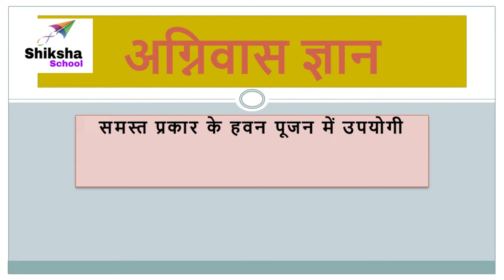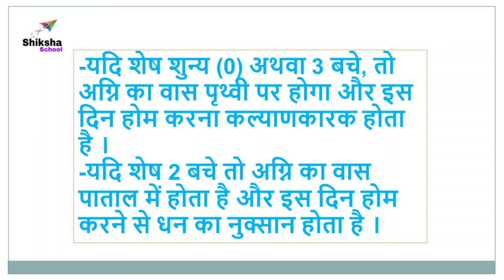Agniwas,अग्निवास देखने का तरीका इससे आसान कोई भी नही है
Agniwas,अग्निवास देखने का तरीका इससे आसान कोई भी नही है,अग्नि वास कैसे देखे,अग्नि वास देखने की विधि,हवन मुहूर्त,अग्निवास विचार,hawan muhurat,अग्नि वास जानने की सरल विधि,अग्निवास क्या है,agniwas kya hai,yaghya karne hetu agni ka was kaise dekhe,agniwas,agni was,agniwas dekhna sikhe,agnias kaise dekhe,hawan me agni was ka mahatav,हवन में अग्नि वास का महत्व,अग्निवास,agniwas,अग्निवास देखने का सरल तरीका,अग्निवास देखना सीखे,agniwaas,agnivas,pujapath,यज्ञ करने हेतूअग्नि का वासकैसे जाने,
Pujan vidhi